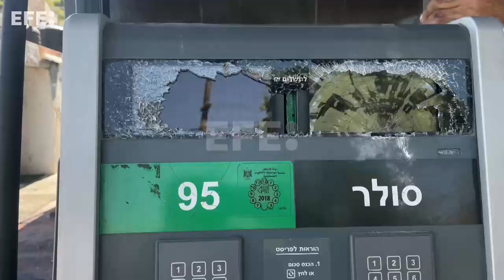La sangre se extiende en Cisjordania y crece la presión para una campaña militar israelí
Cisjordania, 21 jun (EFE/EPA).- (Imagen: Atef Safadi/Abir Sultan) La espiral de violencia en Cisjordania ocupada sigue en aumento, con 14 muertos en diferentes incidentes en dos días; mientras crecen las voces dentro del derechista Gobierno de Israel a favor de emprender una campaña militar de envergadura en ese territorio.